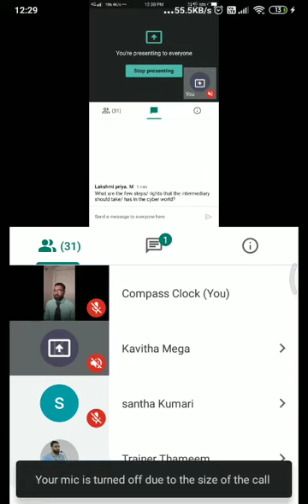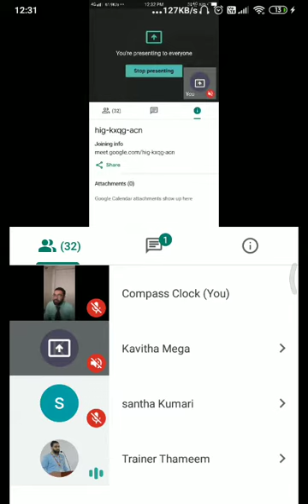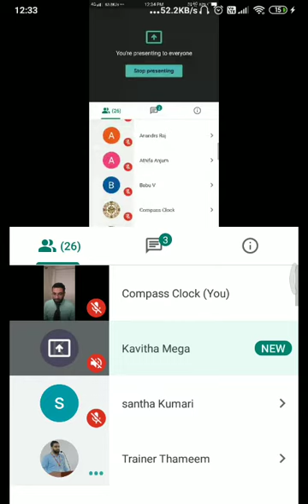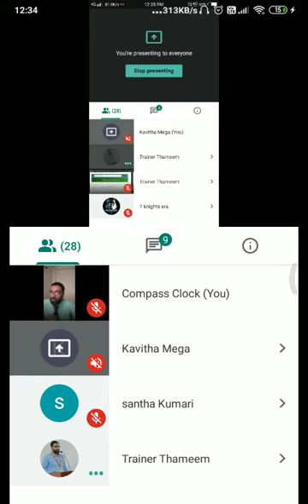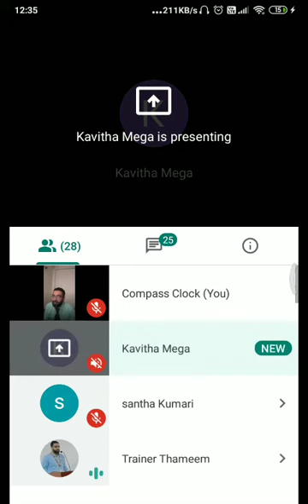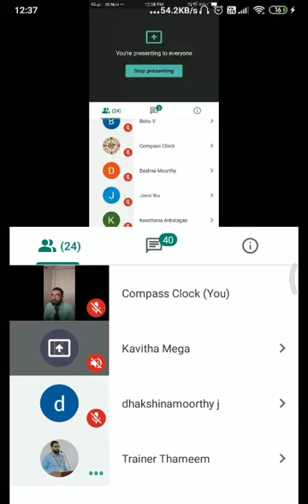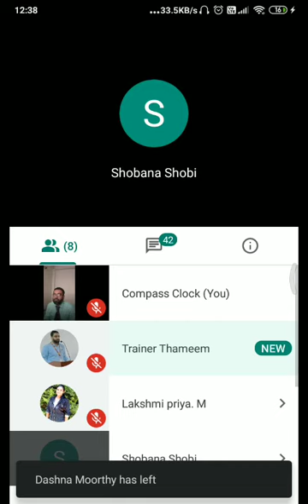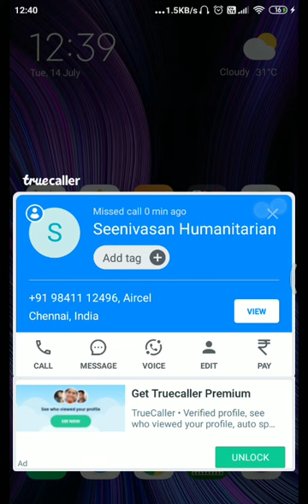Cyber Security session for Global Institute of Engineering and Technology Melvisharam - Q&A